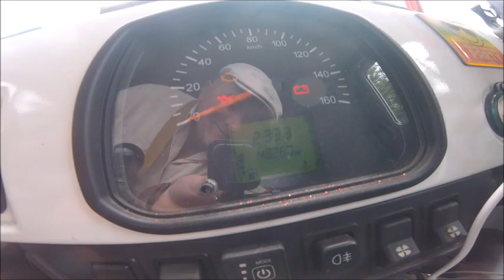UAZ..if nothing happens is not a UAZ.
UAZ ANNIVERSARY, le sorprese sono in ordine con i km